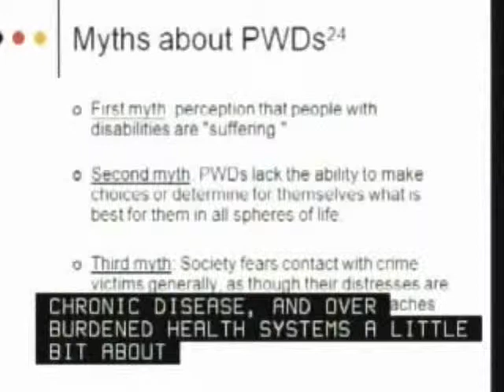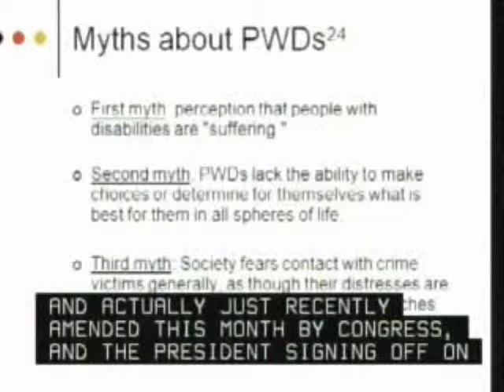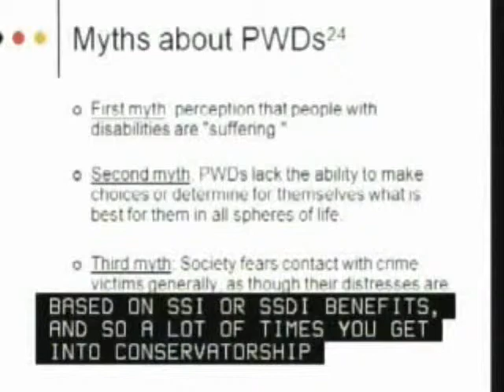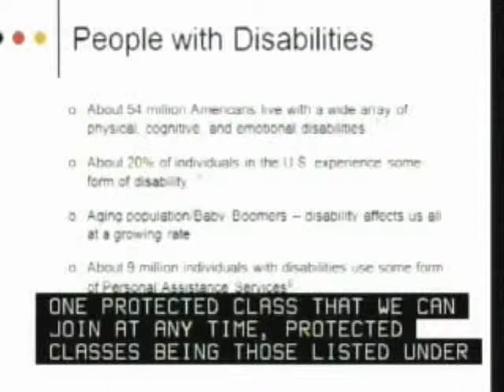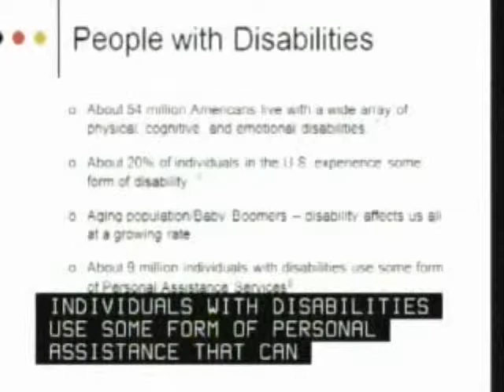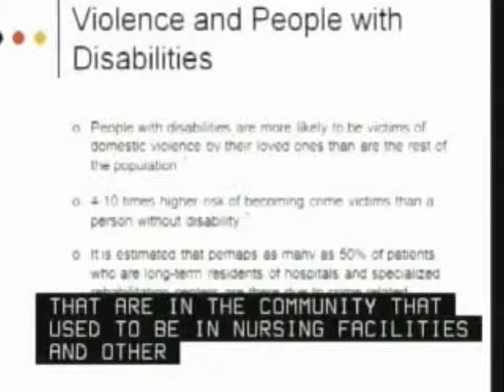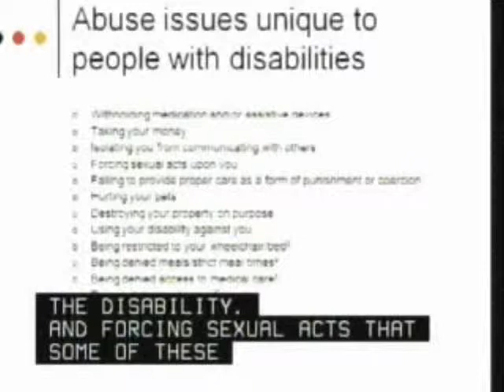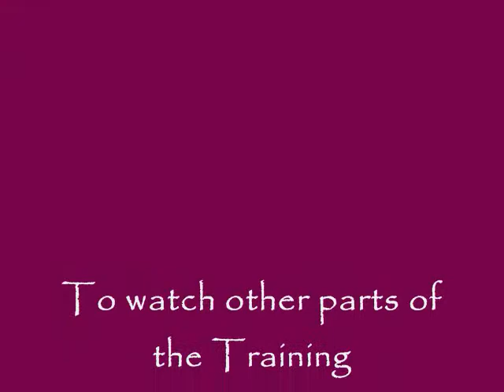violence/nonviolence & disability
SAFE ZONE program at Kansas State University provides campus "safe zones" where individuals affected by homophobia, hateful acts, & sexual violence can safely go for support and assistance.

SafeZone at Kansas State University provides 2hours Advanced Continuing Education Trainings to all interested parties. Violence, Nonviolence and Disability on Oct 17, 2008 was one such SafeZone Advanced Training session.